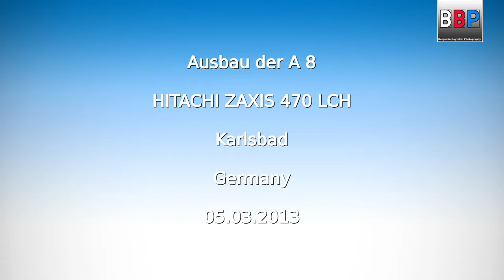HITACHI ZAXIS 470 LCH & Mercedes-Benz ACTROS Dump Trucks, A8 Karlsbad, 05.03.2013.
Projekt:
Ausbau der A 8 / Extension motorway A 8

Ort / Location:
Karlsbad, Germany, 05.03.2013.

Maschine(n) / Machinery:

HITACHI ZAXIS 470 LCH

Camera:
Panasonic AG-AC90EJC